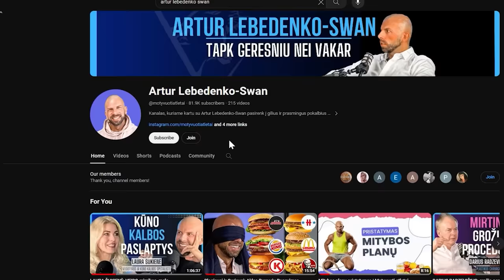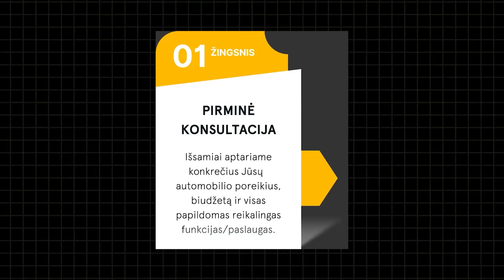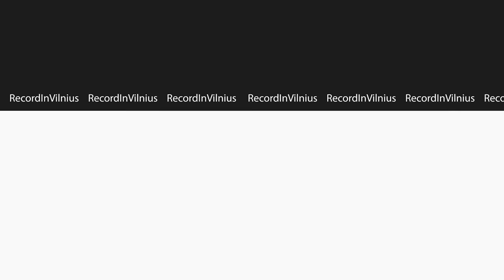DANTŲ GYDYTOJA: ko nemokė tėvai, BALINIMAS, kaip valyti, KVAPAS, kainos, vaikai | Tapk Geresniu 051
Laidoje "Tapk Geresniu" lankosi gydytoja odontologė Valentina Kvaraciejienė. Aptarėme viską apie dantų priežiūrą, sveikatą, procedūras ir jų kainas, lietuvių situaciją ir tokias smulkmenas, kaip dantų valymas ir pasta.

0:00 pradžia
0:53 prisirišimo kultūra
2:15 kreipimosi priežastys
4:50 didžiausia mokėta suma, pacientas nusikaltėlis
6:42 baimė odontologams
8:55 skirtumai tarp gydytojų
11:07 nesibaigiantys mokslai
12:45 reklama
14:15 sprendimas eiti odontologo keliu
15:05 dantų priežiūra, patarimai, įdomūs faktai
24:04 skalavimo skysčio naudojimas
26:20 kramtomosios gumos, cukraus poveikis
30:07 saldiklio ksilitolio nauda dantims
31:43 kaip išsirinkti tinkamą dantų pastą
37:25 patarimai tėvams kaip prižiūrėti vaikų dantis
44:17 kodėl sklinda blogas kvapas iš burnos
48:06 daktarų šaltumas
49:45 nikotino poveikis dantims
51:51 parodantozė ir osteoporozė
52:46 gaiviųjų gėrimų žala emaliui
54:45 kaip elgtis tirpdant dantų emalį
57:10 priežiūra ar genetika? mityba
1:02:08 sintetiniai papildai
1:03:24 žalingiausi maisto produktai dantims
1:07:00 kodėl svarbu prižiūrėti visus dantis
1:08:47 reklama
1:09:20 dantų balinimo ypatumai, skirtumai
1:16:30 tetraciklininiai dantys
1:17:28 Turkiškas nusikaltimas
1:19:17 laminatės
1:20:32 po kiek laiko reiktų kartoti balinimą
1:21:36 žandikaulio įsitempimai, disbalansas
1:26:25 atsisveikinimas